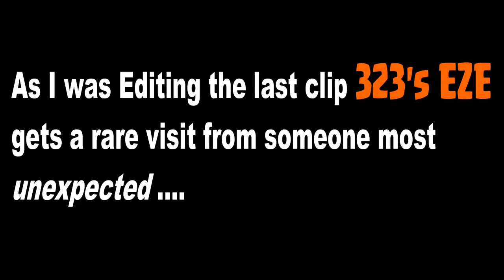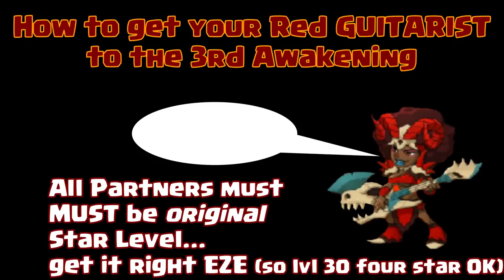Brutal Age | Super Heroes in Ranked Matched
Super Heroes In Ranked Matches is another look at Partners with the 3rd Awakening along with a few other Partners that have proven to be effective contributors up into the top 100.

Thank You for all of your support. Please leave comments or questions below, I will try to respond to every comment is looking for one.
Special Thanks goes out to Basel, Daddy Rick Flair, Kaiser and TMaw for their replays (*I literally have hours of them that I choose from so if you have a replay sitting in one of my Person Mail boxes stay tuned your coming up)

I have CHANGED the link listing from MOST RECENT Upload to Oldest Upload